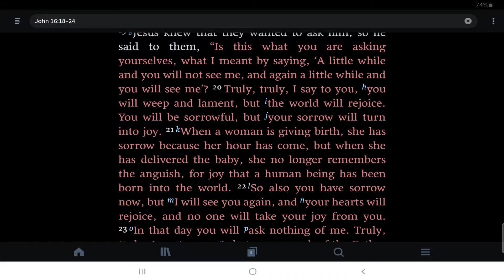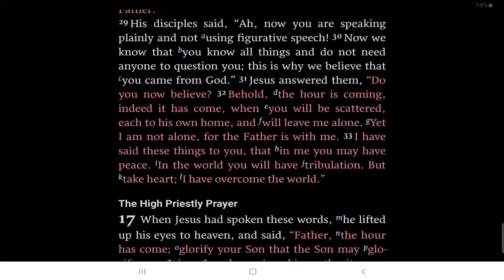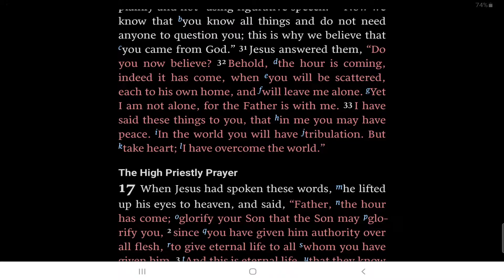Sorrow to Joy - Text-Driven Tuesday - John 16:16-33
Today's Text-Driven Tuesday is all about joy. What is Joy? How can someone obtain this joy? Listen as Jay and George discuss John 16:16-33.

Conformed to Christ aims to engage the mind, affect the heart, and call people to follow Christ. Additionally, our aim is to introduce and explain passages of Scripture and difficult theological doctrines in a down-to-earth and easy-to-grasp manner. Theology and the Bible should impact your life and our goal is that we might play a small part in seeing that happen.